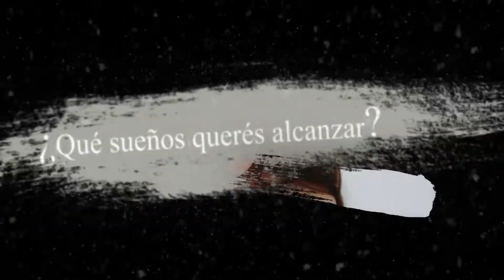Tu mejor decisión - Ruth Amelia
Ruth nos comparte la mejor decisión que ella tomó en su vida "Remando contra la corriente" en Jesús tenemos una vida en bendición y alegría con los ojos puestos en Él.